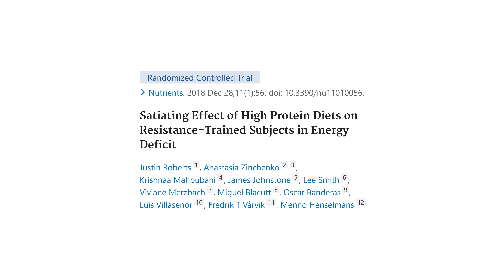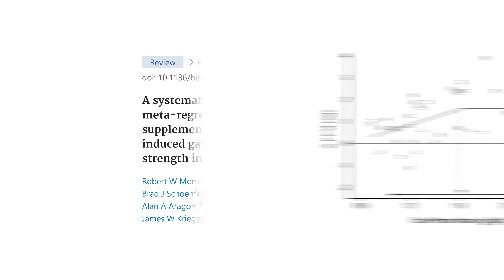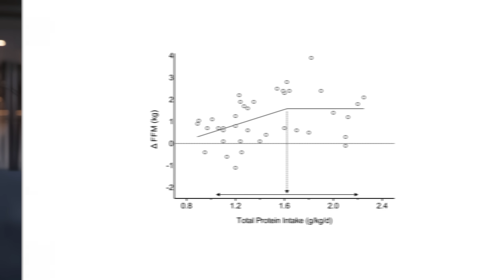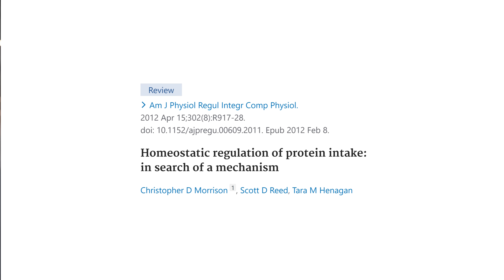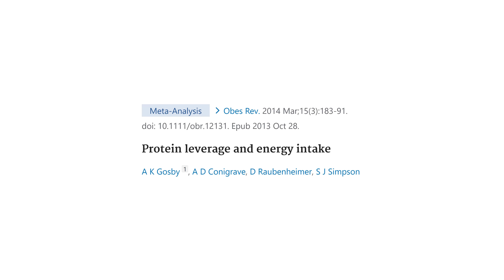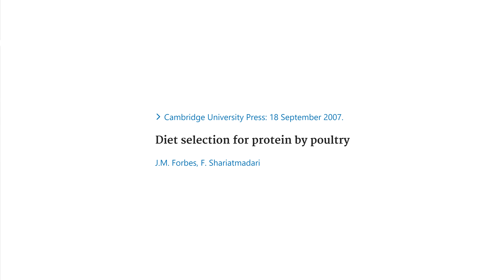Protein is NOT more satiating than carbs or fats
Chapters:
00:00 Intro
00:34 Prior studies
00:56 Our study
03:37 Protein leverage
05:47 Hard data
06:55 Conclusion